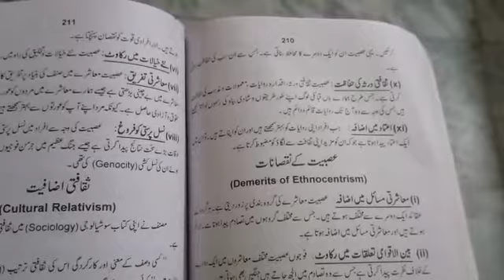sociology 3rd year